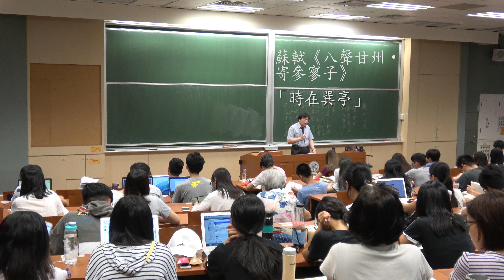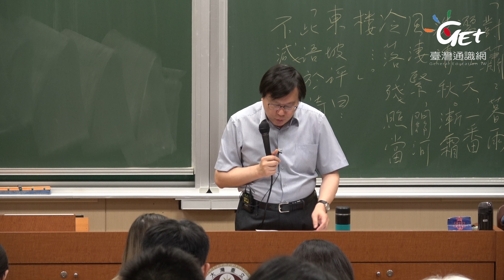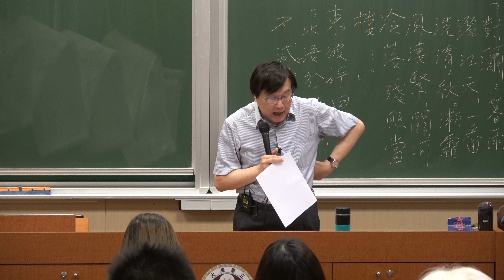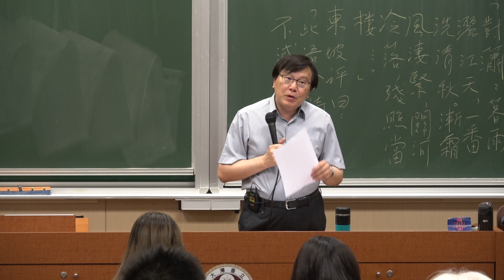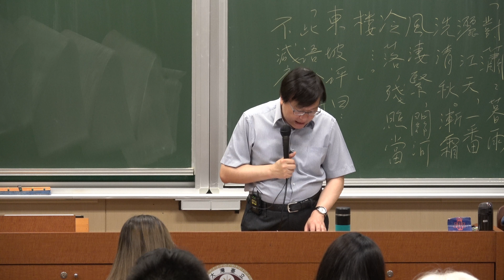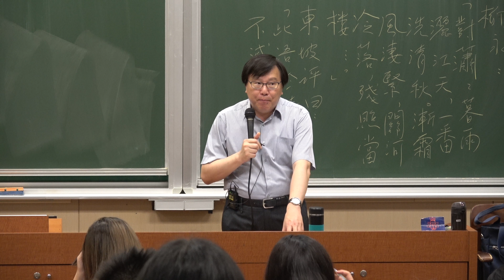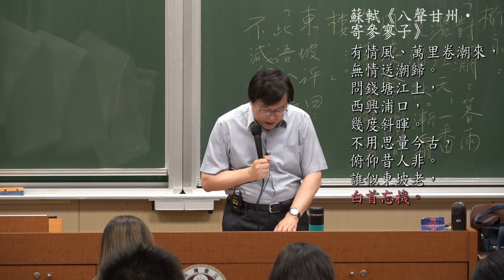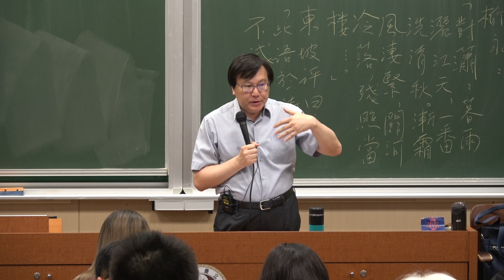CH12-2. 黃州以後詞選讀(二)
版權聲明：本著作除版權聲明頁另有註明外，採取創 用CC「姓名標示－非商業性－相同方式分享」